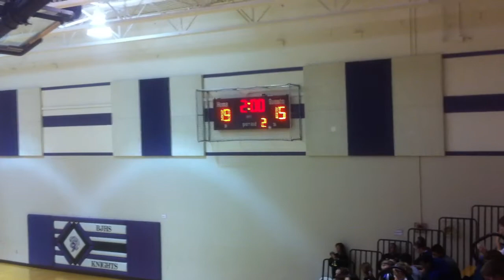bjhs lady knights volleyball 2011 match5 (11).MOV